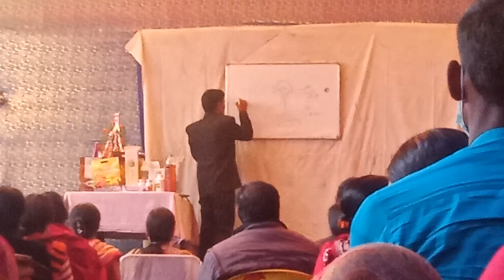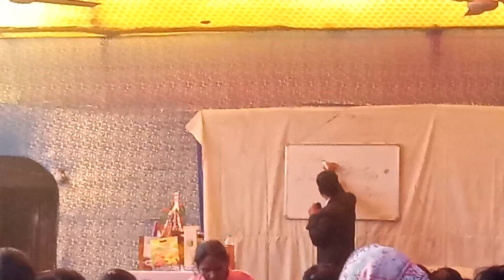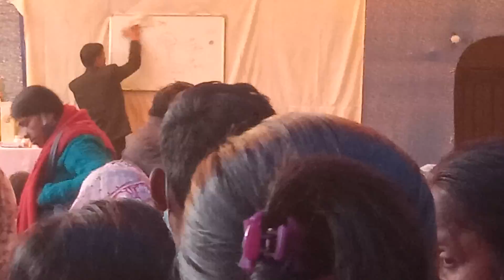Video | Dxn Miting Bihta Narayan Kamiti Holl Mr. Mukesh sir & Mrs. Sarita Madam (DD DXN) Miliniyar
Dxn का बिसेश जानकारी के लिए कॉल करे या तो फिर WhatsApp करे 👇👇 नीचे में नंबर अभलेबल है |